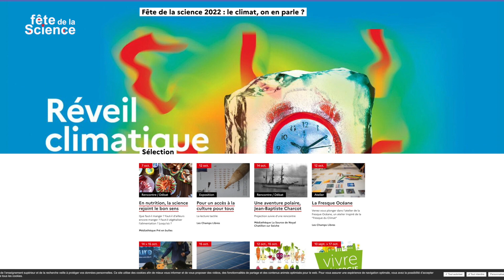Venez fêter la science avec nous au Muséum national d'Histoire naturelle !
Du 7 au 9 octobre, c'est le coup d'envoi de la Fête de la science ! Pour l'occasion, Fred et l'équipe de l'Esprit Sorcier seront en direct du Muséum national d'Histoire naturelle de Paris tout le week-end pour une nouvelle édition de "Science En Direct" !

Ça se passera dans la Grande Galerie de l'Évolution, qui sera de manière exceptionnelle accessible gratuitement. Cochez le week-end sur votre agenda et venez nombreux, on vous attend ! 🥳